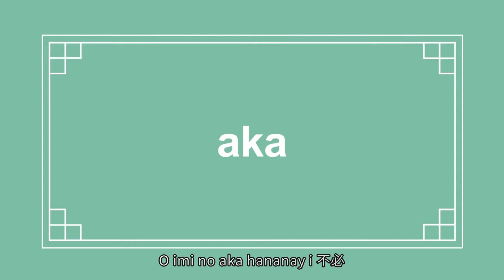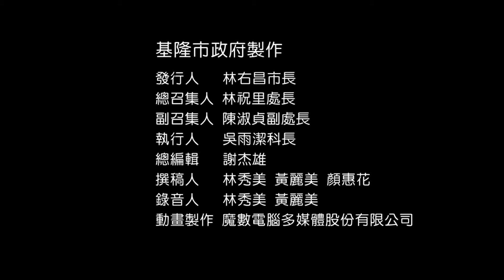【系列課程】臺灣馬蘭阿美語｜E10-4Tayra kako i matini yo？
Pasifanaen anini i aka?
O imi no aka hananay i 不必. aka aka aka.
A: Tayra kako i matini yo?
B: Ow, aka.
A: Pasadak kako to payso i matini haw?
B: Ow, aka.
A: Aka to mikilim kako i kisowanan anocila haw?
B: Hayda, aka to katayni kiso.
A: Aka pitilid kiso anoci:la haw?
B: Hayda, aka to tayra kako.
A: Capakaso^lin kako, Aka to kacaciyaw kiso.
B: Ow, aka to caciyaw kako.
A: Aka pili'ay kiso?
B: Ow, kangodoen.an
A: Aka padama cingra i kakowanan miala a panokay Dada a somowal kiso.
今天要教大家的主題是「不必」
「不必」就是「不必」的意思，「不必」「不必」「不必」。
A：我現在要過去嗎?
B：嗯，不必。
A：我現在要出錢嗎?
B：嗯，不必。
A：我明天不必去找你嗎?
B：是，你不必過來了。
A：你後天不必去上學嗎?
B：是的，我不必去。
A：你不必說那麼多，我不相信。
B：哦，那我不說了。
A：你不必道歉。
B：嗯，對不起。
A：他不必幫我拿回去。請你說說看。